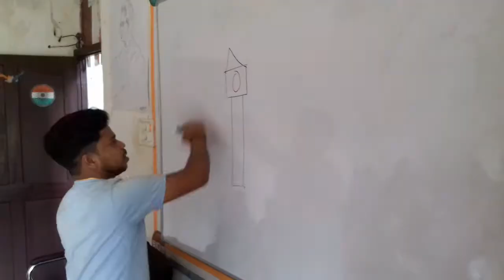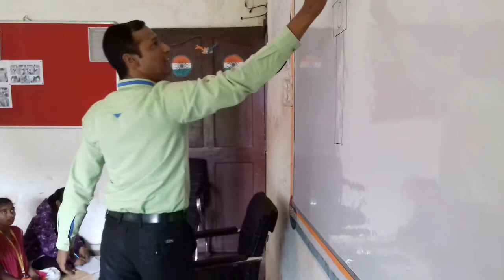Educational Seminar || PMKVY || Barbil ||Hindi || Binoy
An educational seminar held at PMKVY campus at Barbil on 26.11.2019 at 11AM to 12 Noon (Tuesday)

To know more about yoga get in touch with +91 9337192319 (via Call from Monday to Saturday 8 PM to 9 PM)
We would love to receive your Questions, Feedbacks & Suggestions in the Comment Section. Thank You.